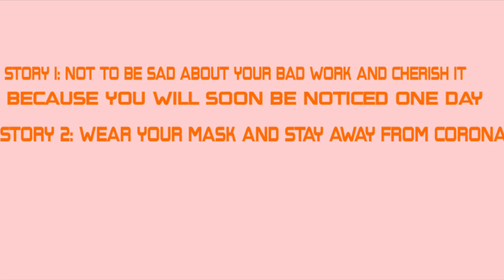August Francis Berk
This animation was created by August Francis Berk of We'koqma'q First Nation School to help prevent the spread of covid and remind people to keep trying.

It was one of the winning submissions for the Video Contest held during the winter of 2021.
Wela'liek Augy, for your submission!